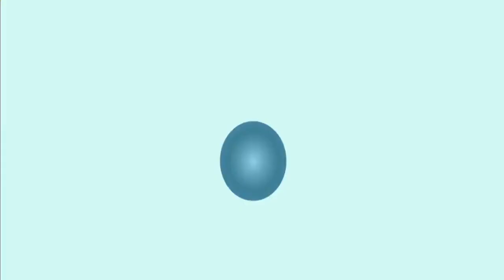بسام جرار | لماذا انهار الاتحاد السوفيتي الشيوعي وبقيت الصين الشيوعية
الشيخ بسام جرار درس عن لماذا انهار الاتحاد السوفيتي الشيوعي وبقيت الصين الشيوعية